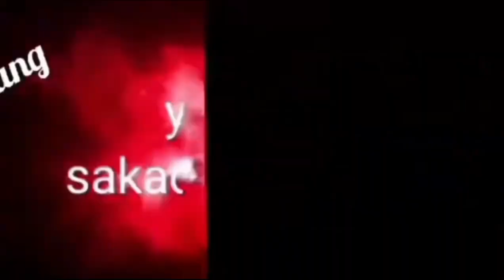Mancing Ikan Gabus teraneh,Gokil abis